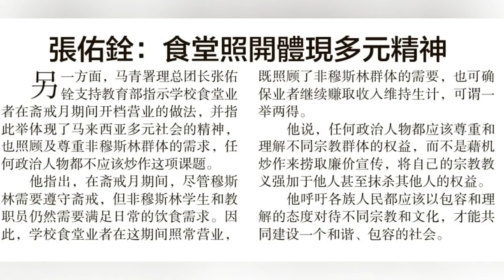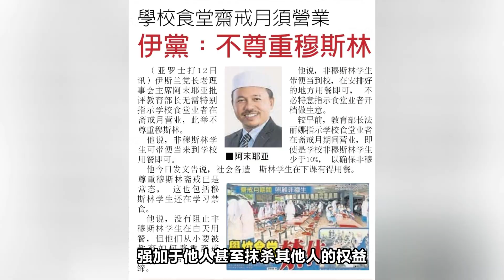支持教部指示，学校食堂照常营业照顾非穆需要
任何政治人物都应该尊重和理解不同宗教群体的权益，而不是藉机炒作来捞取廉价宣传，将自己的宗教教义强加于他人甚至抹杀其他人的权益。